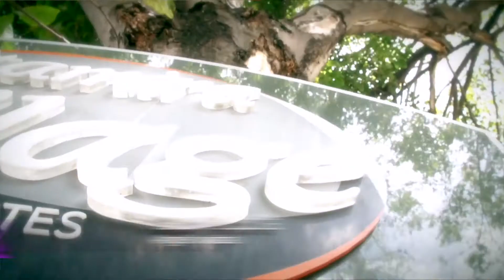Altamira Village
Host: Gaby Acuña